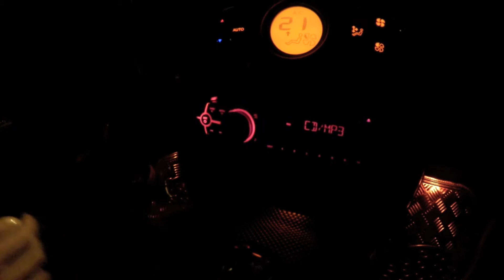Dein Ding - Unser Ding EP - Venusfalle & Michael Kohlbecker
Venusfalle - "Dein Ding"
written & produced by Venusfalle & kohlbecker
release 01/15 EBR Eternal Basement Recordings